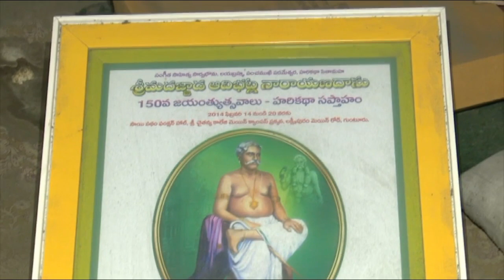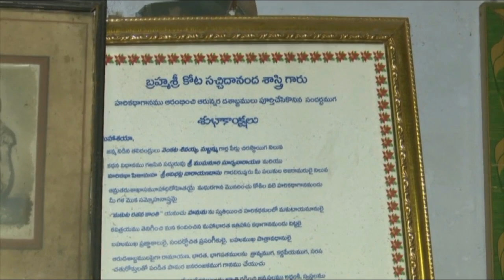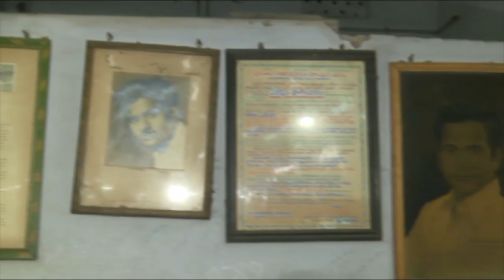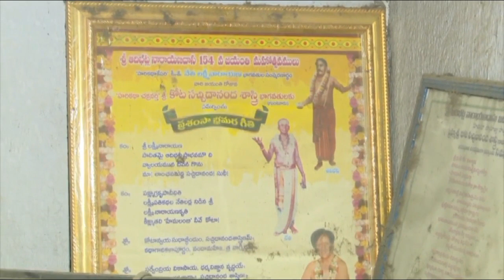హరికథలకు పద్మశ్రీ పురస్కారం | Padma Shri Award To Sachitananda Shastri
GFOCUSTV